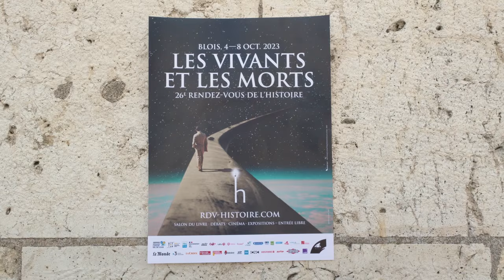Ivan Cadeau - Okinawa 1945 : le Typhon d'acier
À l'occasion du 26ème "Rendez-vous de l'Histoire" à Blois, Ivan Cadeau vous présente son ouvrage "Okinawa 1945 : le Typhon d'acier" aux éditions Perrin.